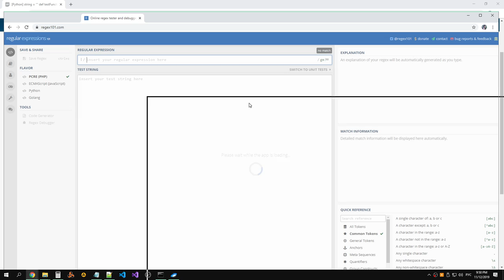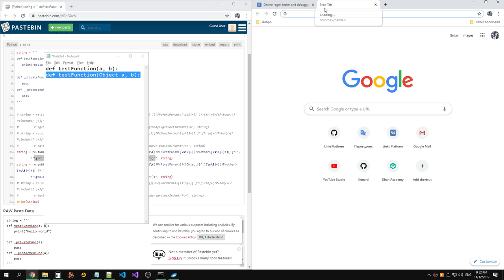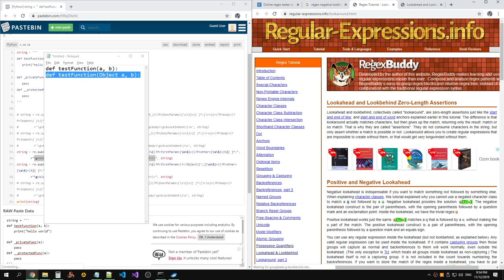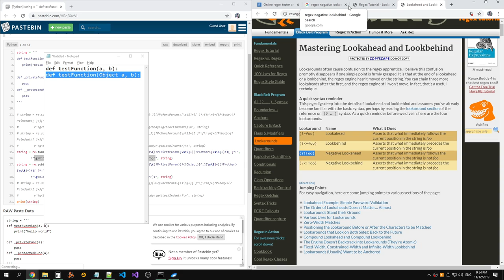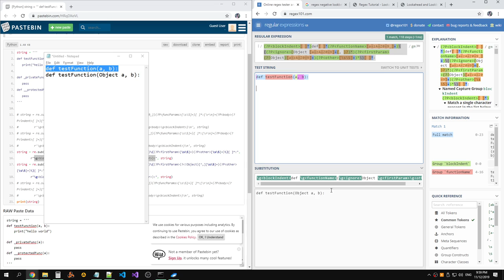Fixing the method definition Regular Expression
Raw recording.